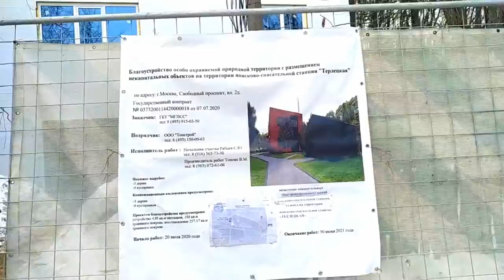Выгуляла платье. Все будет совсем не так Продвижение процесса Пончо спицами